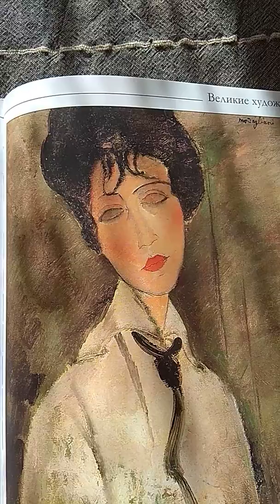Женщина в чёрном галстуке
Модильяни "Женщина в чёрном галстуке" и отрывок из книги Бориса Зингермана.